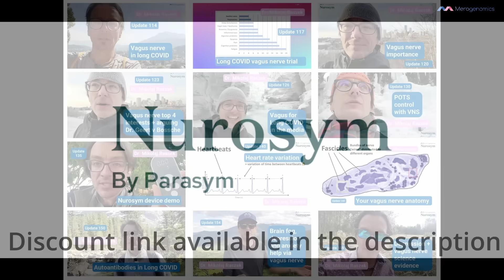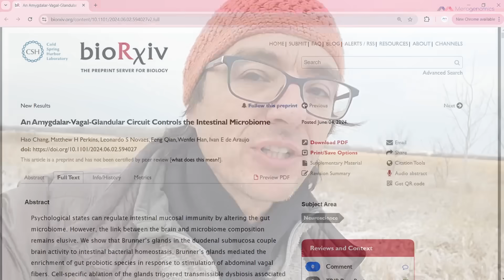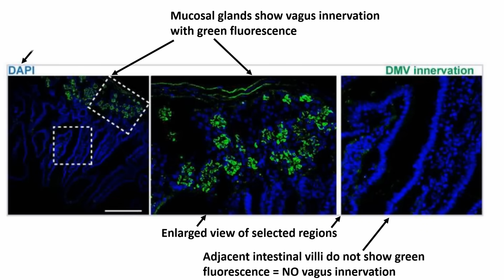Gut-brain vagus connection affecting emotions! (#164)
We look at an ingenious experiment on mice that showed how the vagus nerve connects the brain to the gut function, including affecting the microbiome of the gut and your emotions at the same time!

What we cover:
*How emotions affect microbiome composition
*What is mucus, and how does it play a role in gut dysbiosis
*How the authors used genetically engineered mice to track vagus nerve distribution
*How the emotional part of the brain is part of the brain-gut axis via the vagus nerve

*5 sec – Video title
*1 min 20 sec - Vagus videos
*6 min 5 sec - Vagus importance
*8 min 25 sec - Vagus anatomy
*8 min 45 sec - Fluorescent vagus nerve endings in mucosal glands
*14 min 15 sec - Vagus depression videos

Location: South Cooking Lake, Alberta